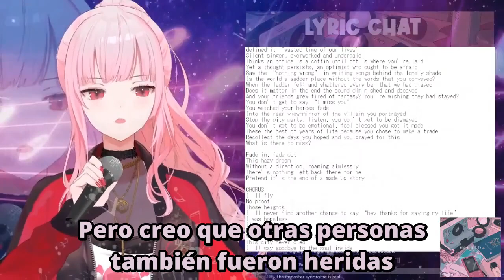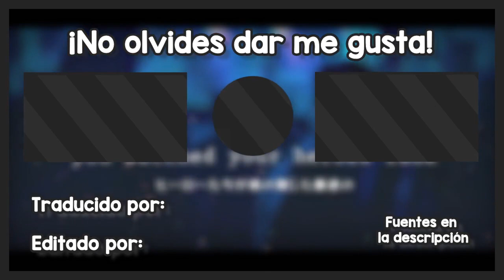Calli no puede contener sus lagrimas recordando el pasado - Mori Calliope | Hololive EN | Sub ES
Mori Calliope lloró mientras estaba en directo explicando su ultimo single, end of a life. Simplemente no pudo contener las lagrimas al recordar el pasado y comentar el significado de esta canción.
Canal: @MoriCalliope
Traducido por: @AlterDogma
Editado por: @AlterDogma
¡Mi objetivo es hacer clips, traducciones y memes de las Vtubers que me gustan para que todos puedan disfrutar y así poder crear la mejor comunidad posible!
En mi equipo nos empeñamos en realizar nuestro contenido siguiendo todos los lineamientos y recomendaciones para poder otorgar el mejor contenido posible

¿Te interesa ayudarnos?
Contáctame a mi Discord personalmente. Aldo#3682 . ¡Únete a mi server de Discord también para estar el día con todo!